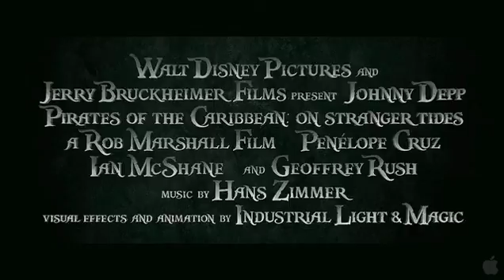Pirates of the Caribbean: On Stranger Tides - Revealed